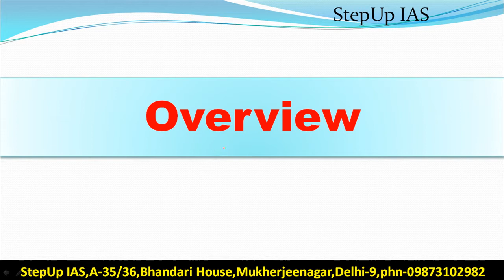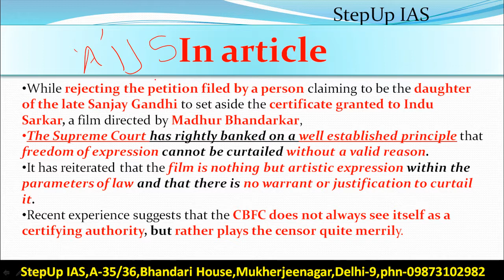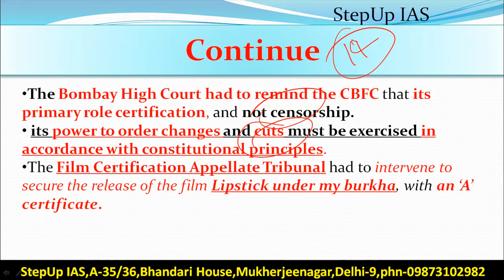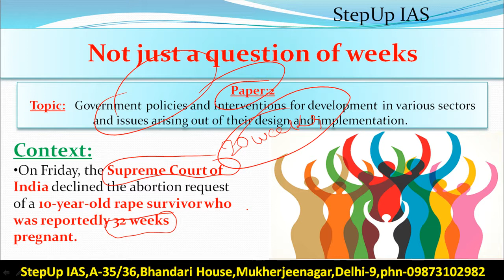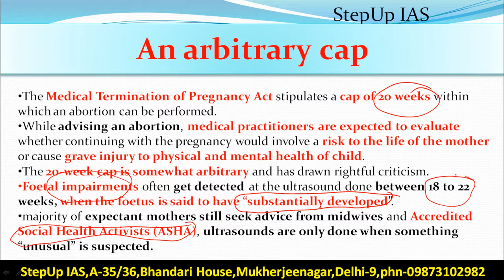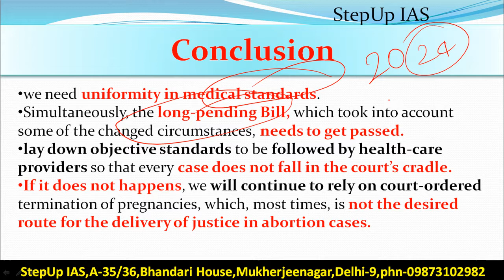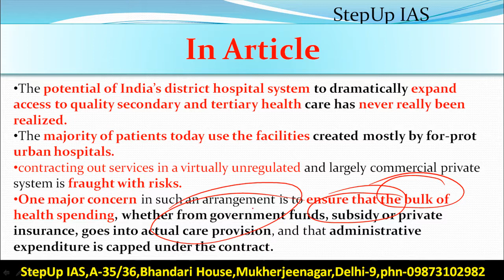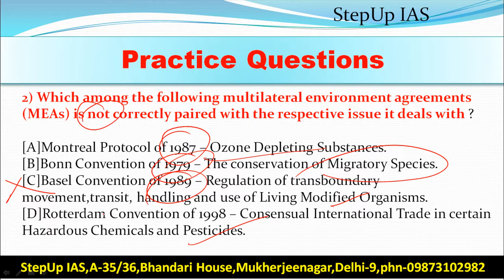29 JULY The Hindu Editorila Discussion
Q. Do you think the Central Board of Film Certification’s (CBFC) decision to not to issue certificate to certain movies is an assault on Right to freedom of expression? In your opinion, What should be the major objective of CBFC while certifying the movies ? Critically comment.
This Discussion includes- Cinema and censorship, Abortion, And Privatization of Public health.